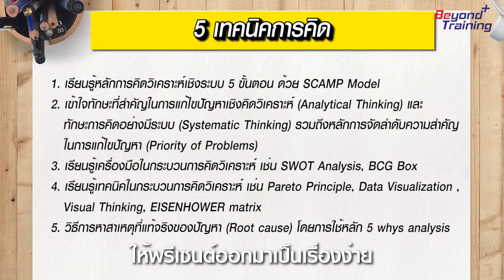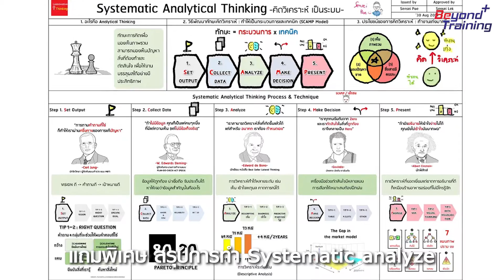อยากเก่ง อยากเจ๋ง แบบนี้ไหม เซนเซแป๊ะเค้าจัดให้ ! ในคอร์ส Systematic Analytical Thinking Skill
ในโลกการทำงานยุคนี้ ไม่ว่าจะระดับหัวหน้า หรือลูกน้อง เราต้องมี ทักษะการคิดวิเคราะห์
และคิดเป็นระบบ แล้วเรื่องนี้สำคัญยังไง  พี่บอกเลยว่า มันจะทำให้
เราพรีเซนต์เรื่องยากๆ ให้เข้าใจง่าย ขายไอเดียไป  ใครๆ ก็ซื้อ !

อยากเก่ง อยากเจ๋ง อยากคูล แบบนี้ไหม  เซนเซแป๊ะเค้าจัดให้ !
ในคอร์ส Systematic Analytical Thinking Skill
กับ 5 เทคนิคการคิด  พลิกแพลงงานยากๆ ให้พรีเซนต์ออกมาเป็นเรื่องง่าย